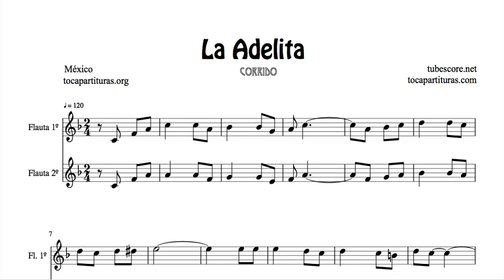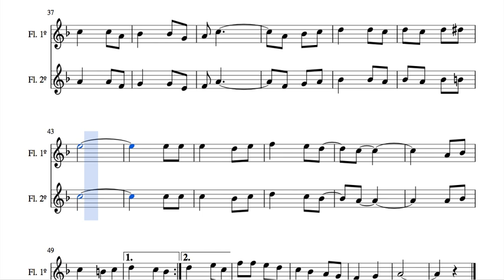La Adelita Partitura del Dúo de Flauta 1ª y 2 (a dos voces)